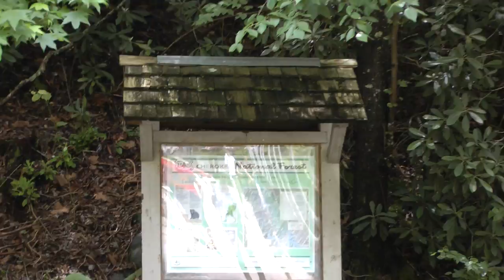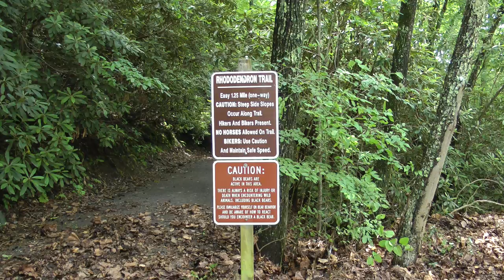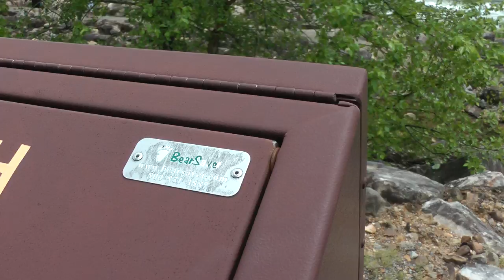scenes from Ocoee Whitewater Center near Ducktown, Tennessee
This shows the Ocoee River as well as some features and aspects of the Ocoee Whitewater Center on the Ocoee River near Ducktown, TN on Sunday, May 28, 2017. The river was absolutely beautiful here as you can see and it offers great white water rafting. I will be posting some videos soon showing white water rafting activities on this river on this same date. Well worth a visit if you like nature and/or water features. Apparently, according to Wikipedia, this was the site of some of the Atlanta 1996 Olympic Games. I didn't know that.